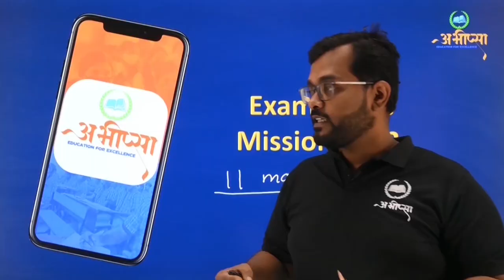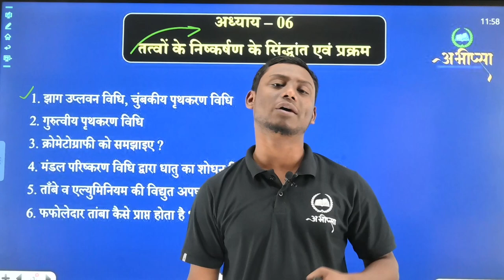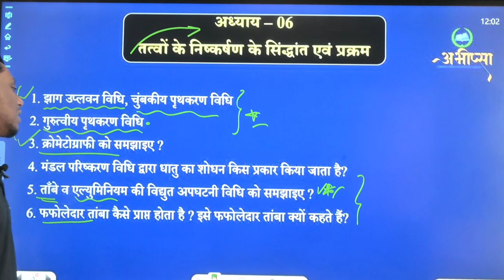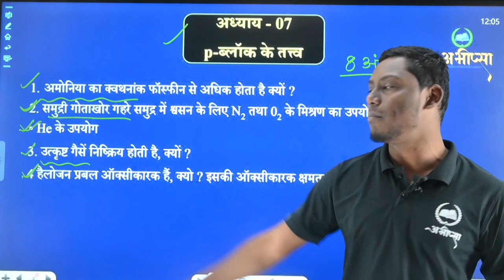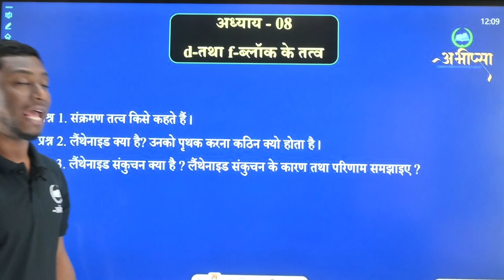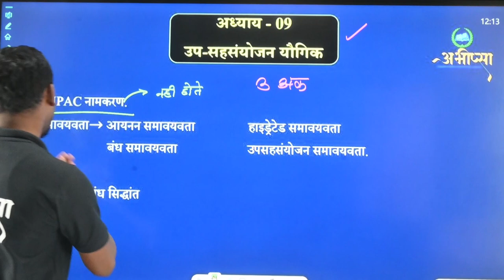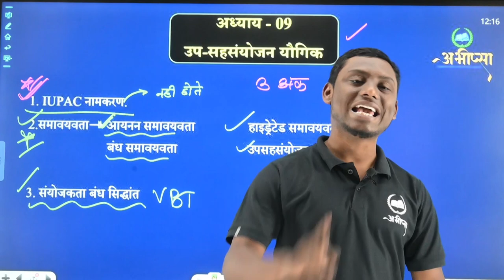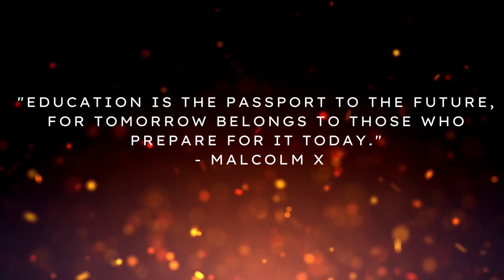PHASE - 3 || महत्वपूर्ण प्रश्न || करें 19 अंक की तैयारी || Chemistry || Class -12th || CGBOARD